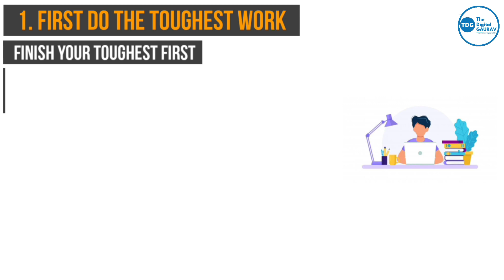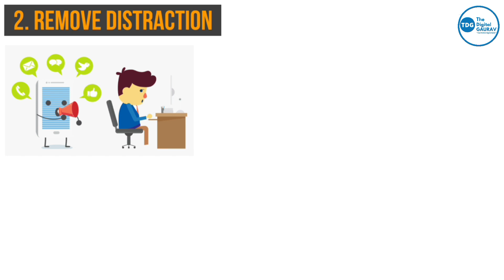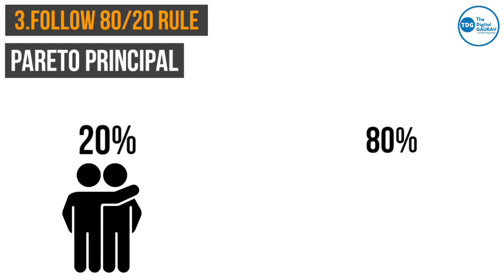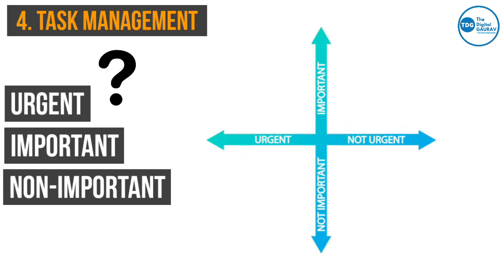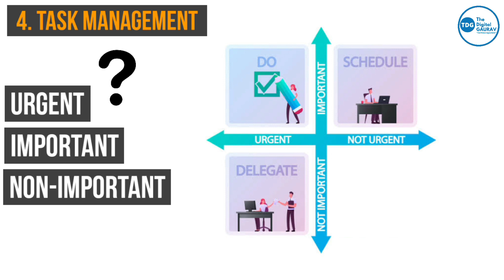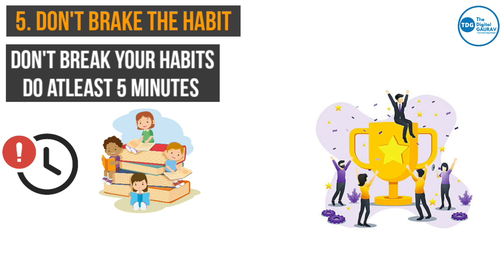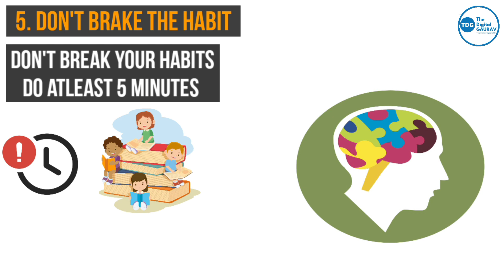5 Time Management Tips 2021 | कम समय में ज्यादा काम कैसे करें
5 Time Management Tips 2021 | Time Management Tips | कम समय में ज्यादा काम  कैसे करें

In this Video The Digital Gaurav shares 7 most important Time management tips which help you to increase your productivity and efficiency.

Video Include
1. Time Management
2. Time Management Tips
3. 7 Time Management Tips
4. How to Manage Time